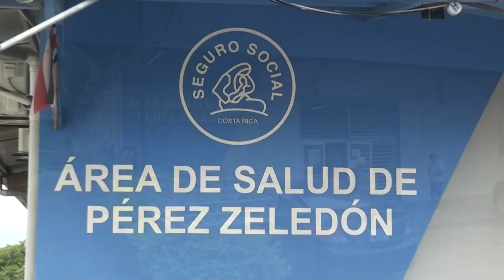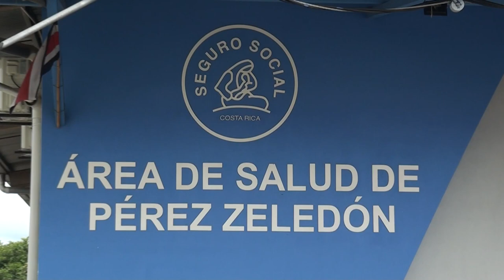Hospital y área de salud de Pérez Zeledón fueron galardonados con bandera azul ecológica